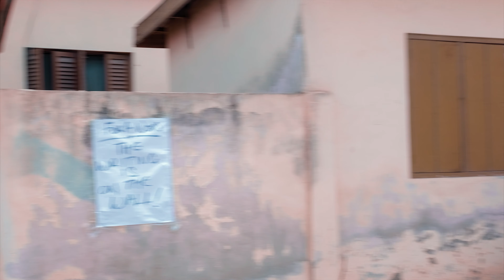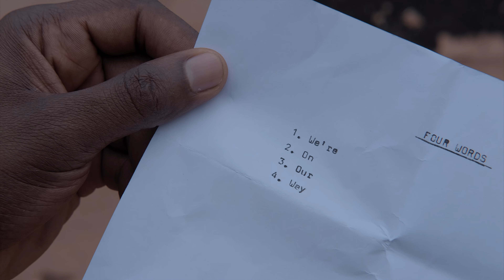M3NSA - Forward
Video by Irene Donati and Mensa Ansah
Directors: Irene Donati and Mensa Ansah
Editor: Ivan Ayitey
Production Director:  Fotombo
Camera: Odartey Aryee
Production Assistant: Mawuli Akpabi

Music produced by M3NSA and András Weil

Thank you to Dansoman, Accra, Ghana, the birthplace of modern-day Ghanaian music.